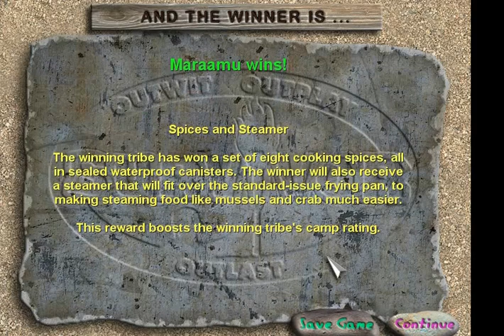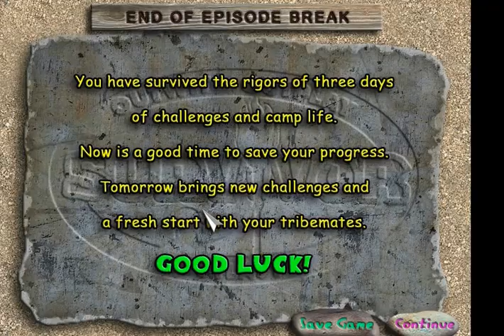Survivor: Ultimate Game (Season 1) Episode 6 - Campfire Sing-A-Long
One Castaway Starts a sing-a-long around the campfire during dinner.